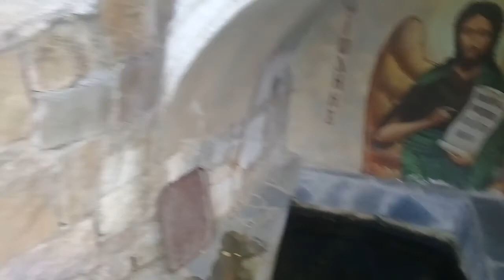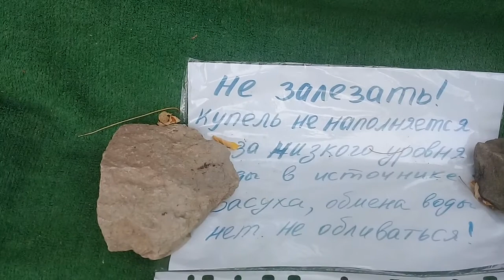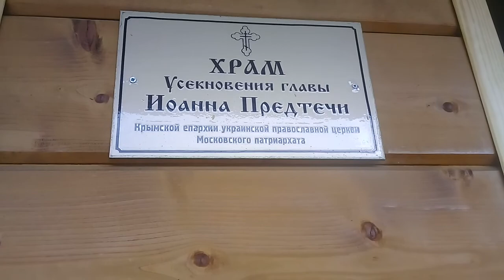Святой источник, купель и храм Иоанна Предтечи в пригороде Севастополя.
Источник забил из земли в тот момент, когда праздновался День усекновения головы Иоанна Предтечи — 11 сентября. В 1848 году рядом был возведен храм, но предстоящие войны разрушили его до основания. Сам источник приведен в порядок. Построена купель. И, что самое главное, недалеко от источника возведен новый небольшой деревянный храм Усекновения главы Иоанна Крестителя.